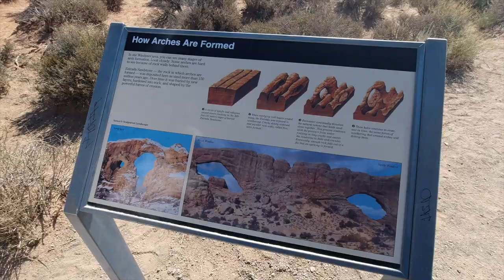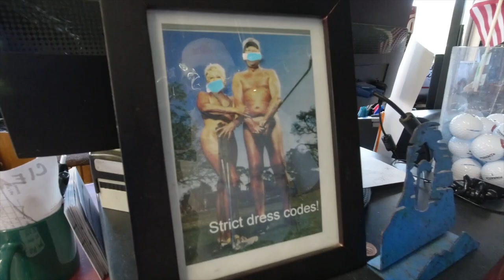WE GOLFED IN 110 DEGREE HEAT! | Moab, Utah Golf Vlog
On my latest trip to Utah, we golfed in a staggering 110 degree heat! One this trip we visit the stunning Arches National Park in Moab, Utah and golf at The Moab Golf Course just a few minutes outside the park.

Our Utah Golf Vlog is filled with national parks and great golf action, but it sure is HOT!

Vice Pro Plus Balls (Amazon)
Garmin Z82 Rangefinder (Amazon)

➜ BECOME a VIP: Text "LPT" to 71441 to get notified of new episodes, prizes & more VIP perks.